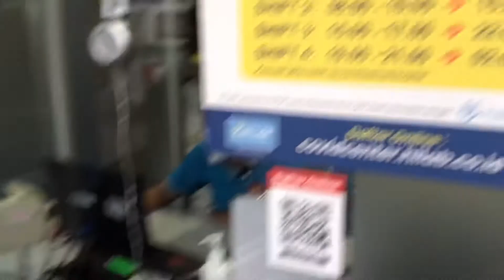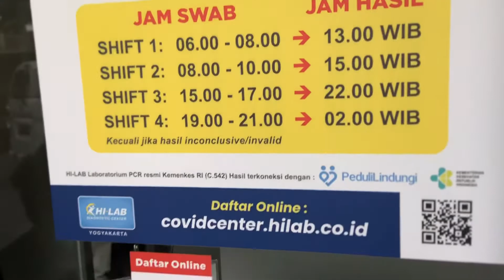KEBERANGKATAN MAHASISWA INDONESIA PART 1 | kuliah di turki bersama masagena edukasi group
Kali ini aku mau membagikan pengalaman keberangkatan mahasiswa indonesia di turki

Vlog turki